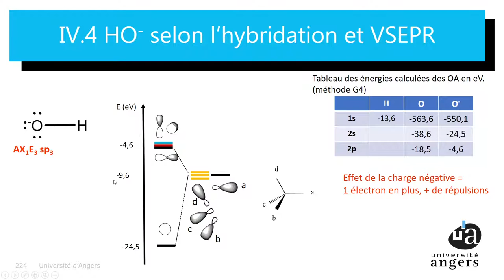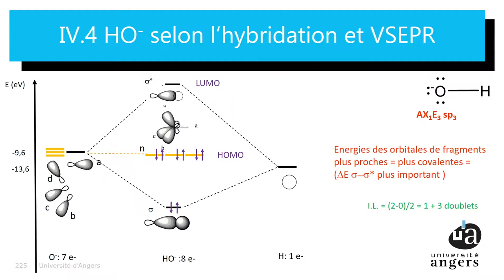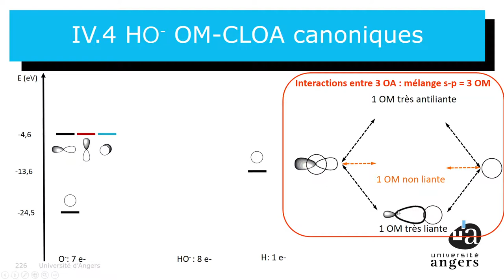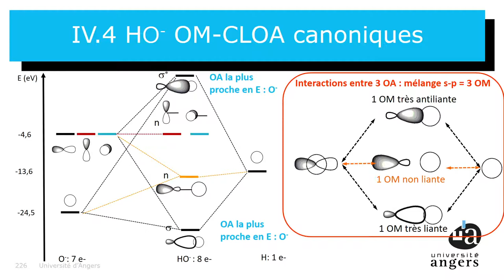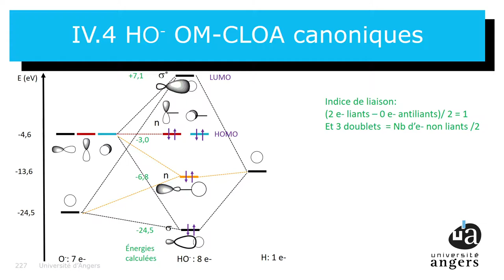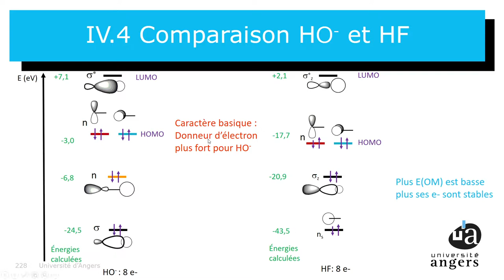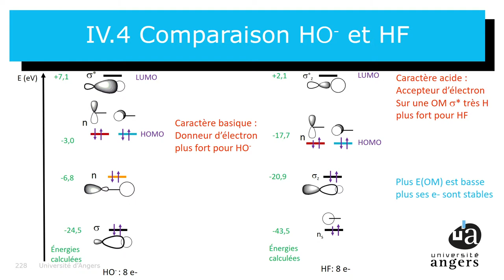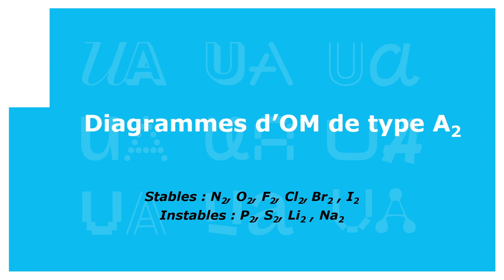Intro à la Chimie Quantique Ep19 diagramme OM CLOA pour HO moins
Episode 19 de notre cours d'introduction à la chimie quantique.

Aujourd'hui suite du chapitre 4. Etudions nos premiers diagrammes de composés diatomiques. HF avec les deux méthodes étudiées aux épisodes précédents : hybridation avec VSEPR ou méthode canonique. Exercices corrigés.

Description générale du cours
A l’échelle moléculaire, la chimie est essentiellement une histoire d’électrons. Comment quelques électrons peuvent former molécules aussi stables ? Qu’est-ce qu’une liaison chimique ? Pourquoi certaines molécules réagissent entre elles ? Peut-on prédire le résultat de ces réactions ? Ce cours a pour but de présenter la théorie quantique décrivant la structure électronique à cette échelle et donc de répondre à ces questions.

Le cours est divisé en 4 chapitres.
Chapitre 1. Histoire de la chimie avant la mécanique quantique. Episodes 1 et 2.
Chapitre 2. Les bases nécessaires de mécanique quantique
Chapitre 3. Les systèmes à 1 électron en mécanique quantique.
Chapitre 4. La chimie quantique pour les systèmes à plusieurs électrons.

Le cours est prévu pour des étudiants de licence de chimie mais il peut être suivi avec un minimum de culture scientifique.